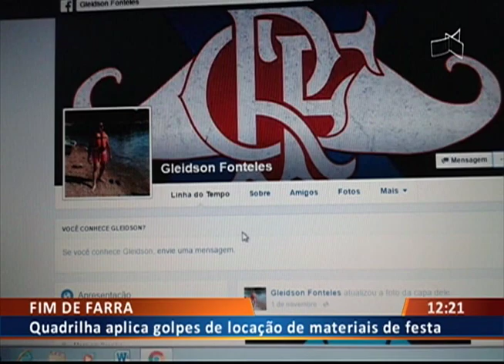DF ALERTA - FIM DE FARRA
23/02 - Quadrilha aplica golpes de locação de materiais de festa.